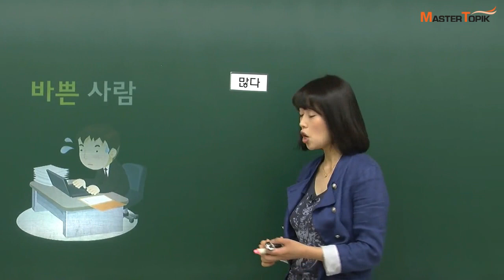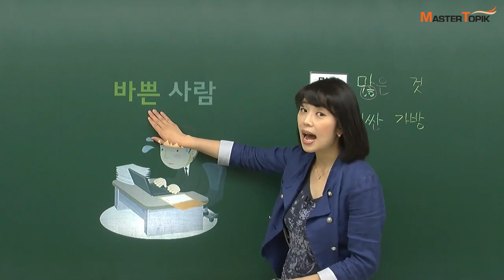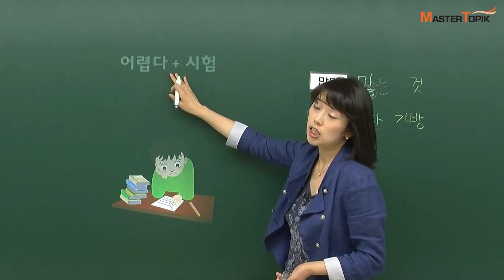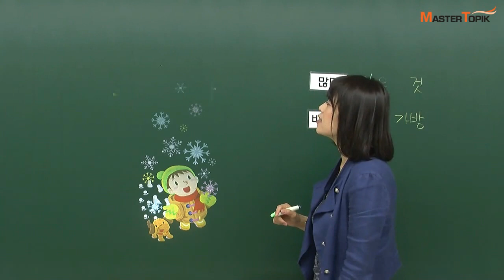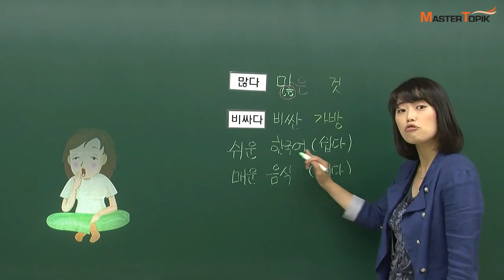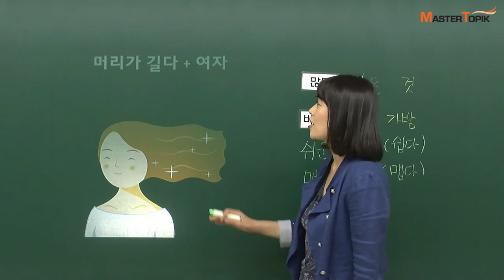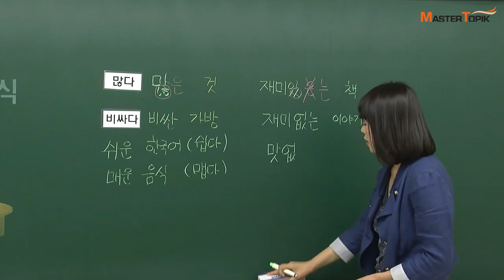[MasterTOPIK] 초급 문법 강의_"-(으)ㄴ+명사"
[초급 한국어 문법_-(으)ㄴ+명사]

여러분 안녕하세요! MasterTOPIK입니다~^^

오늘은 마스터토픽과 함께 초급 문법을 공부해 볼 거에요!
형용사 뒤에 명사가 올 때 어떻게 단어가 어떻게 바뀌는지 알아볼까요?

여자가 예쁠 때는 '예쁘다+여자=예쁜 여자',
가방이 비쌀 때는 '비싸다+가방+비싼 가방'으로 바뀌어요!

그렇다면 다음 표현은 어떻게 바뀔까요?
'어렵다+시험=?'
'무겁다+책+?'
김미숙 선생님과 함께 지금 바로 정답을 알아봐요!

더 자세한 강의는 아래 홈페이지로 가보세요:)